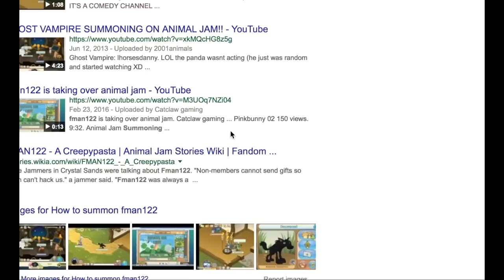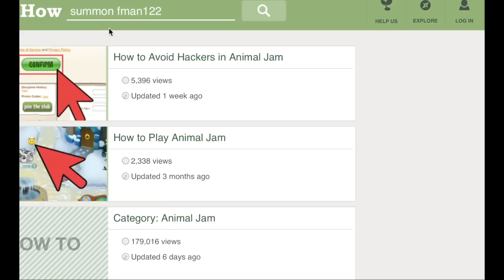Testing Animal Jam Myths!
Today in Animal Jam, I Test some Animal Jam myths!

- Bepper 🦄